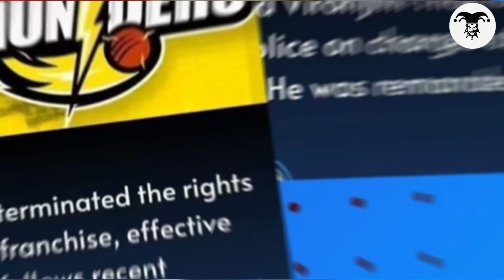දඹුල්ල නව හිමිකාරීතවය කවුරුන්ද? තෝරාගත් සංචිතය වෙනස් වෙනස් වෙනවාද? තීරණය මෙන්න - New Dambulla Team